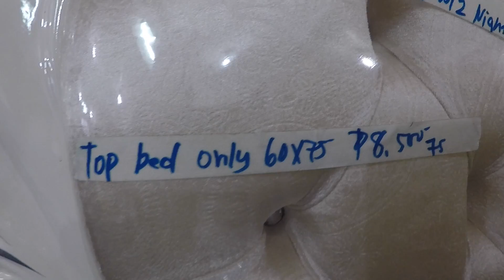Affordable Beds and Furniture, Prices In The Philippines.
More furniture prices in the Philippines, this time beds and dining sets.